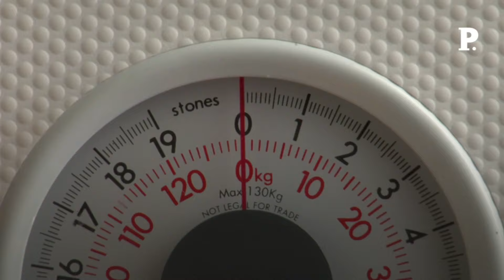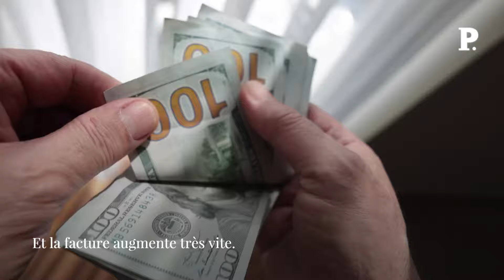Pourquoi les avions sont-ils blancs ?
Sur un avion, la peinture blanche permet d’abord de garder l’appareil au frais et de rendre le voyage confortable pour les passagers. En effet, le blanc reflète le soleil et réduit les dommages potentiels dus au rayonnement solaire. Au-delà du confort, c'est aussi une question de coût. Peindre un avion coûte très cher. Les peintures utilisées en aéronautique sont un mélange spécial de polyuréthane et de divers catalyseurs et activateurs. La surface à couvrir est gigantesque : il faut au minimum 130 litres pour un court-courrier, et jusqu'à 500 litres pour un gros-porteur, comme l'Airbus A380. La peinture blanche est la moins chère du marché. C'est donc celle qui est préférée par de nombreuses compagnies aériennes. Le blanc est aussi la peinture la plus fine et donc la moins lourde. Et un avion léger consomme moins de carburant. Cette couleur est également le le meilleur moyen de repérer les bosses, les fissures ou les cassures. Avion Peinture Blanc Aéronautique Carburant Retrouvez-nous sur : - Youtube - Facebook - Twitter - Instagram - Tik Tok - LinkedIn